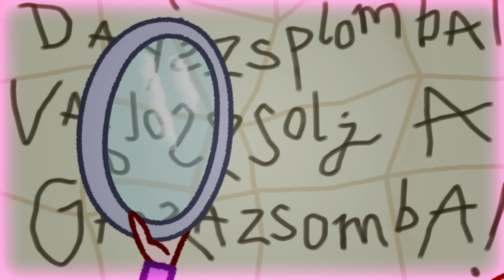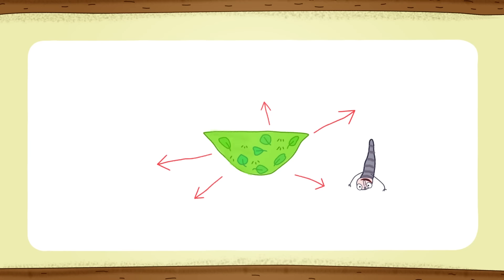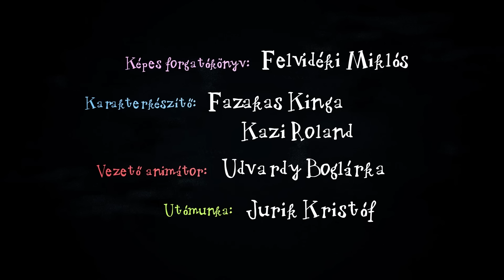Kuflik - 5 epizód összefűzve | #198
shorturl.at/bclDT

Ebben a kufli összefűzésben ezeket az epizódokat nézheted meg:
Hilda kalapja
Játsszunk zsunyért meg kopollánt!
Ahol a jóbogyó terem
Merre jártok, kuflik?

Író, rajzoló: Dániel András
Rendező: Jurik Kristóf, M. Tóth Géza
Narrátor: Scherer Péter
Zene és sound design: Alpár Balázs

shorturl.at/bclDT